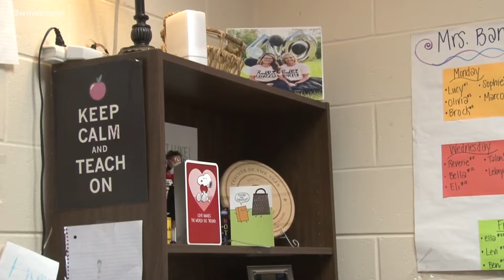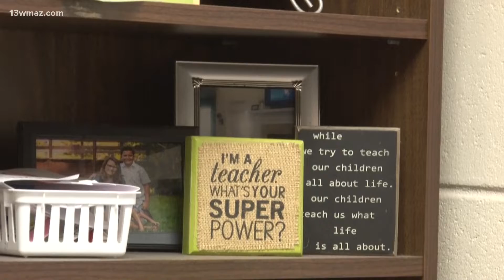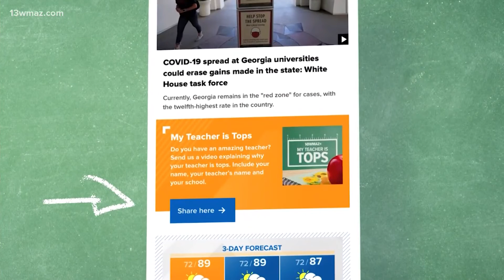My Teacher is Tops: Mrs. Tiffany Banks at Bonaire Elementary School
Mrs. Tiffany Banks teaches 5th-grade science, math and social studies at Bonaire Elementary School.